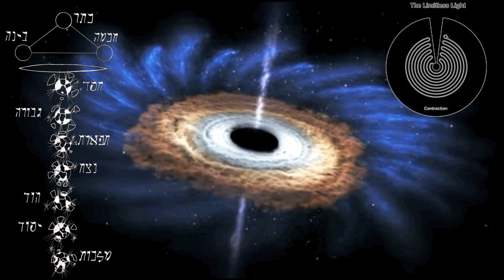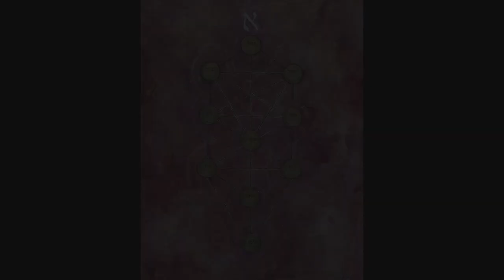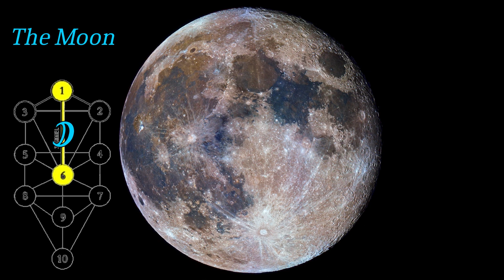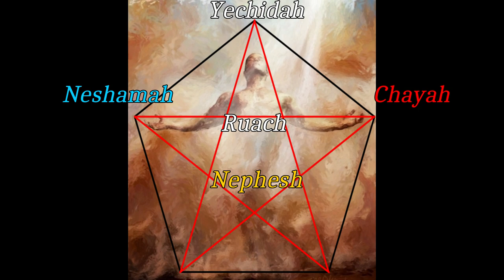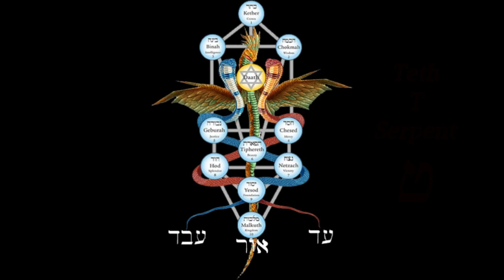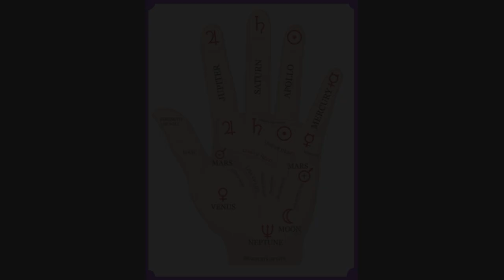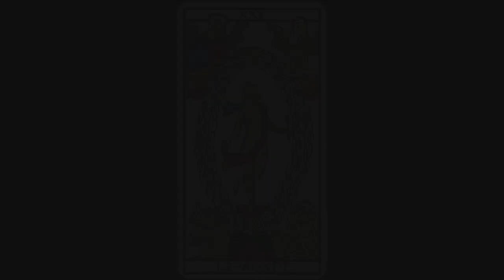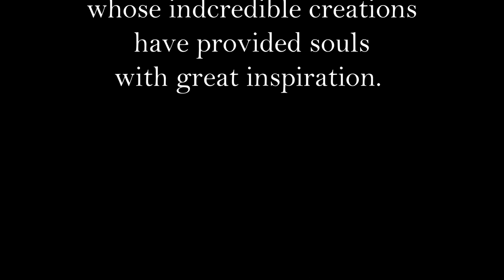Kabbalah Class 3 - The Paths on the Tree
The Hermetic Tree of Life, the Golden Dawn model, explained by Gavin Shri Amneon. Each path explained by its traditional Hebrew meaning, Tarot and astrology.